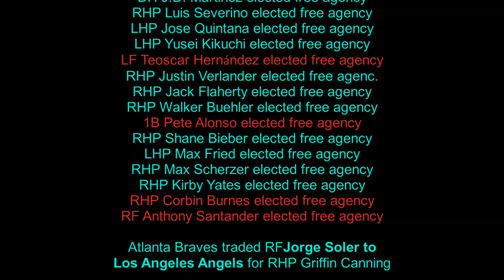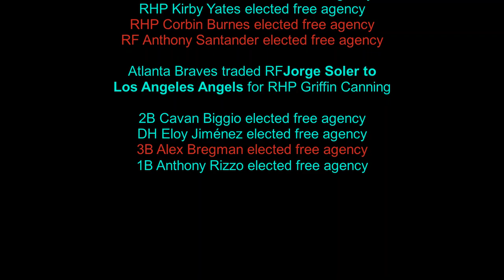MLB Hot Stove Baseball Transactions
The Hot Stove Baseball season has begun with a flurry of transactions.  The Back It Up Binge summarizes it in less than 2 minutes.